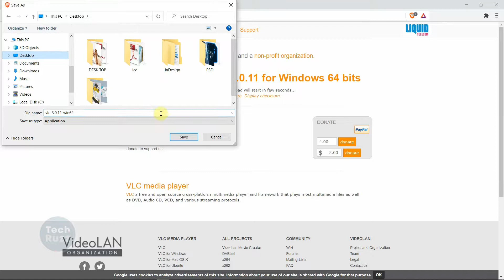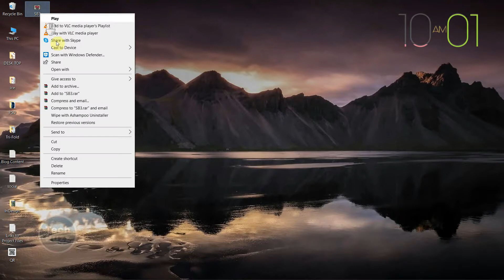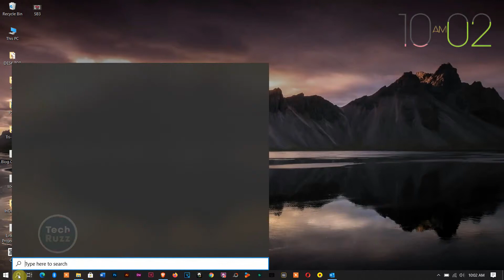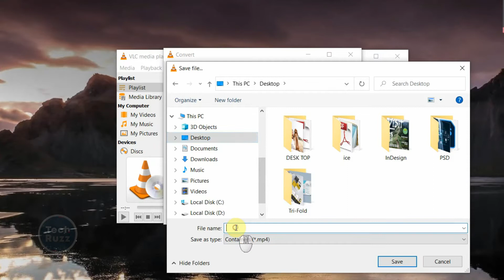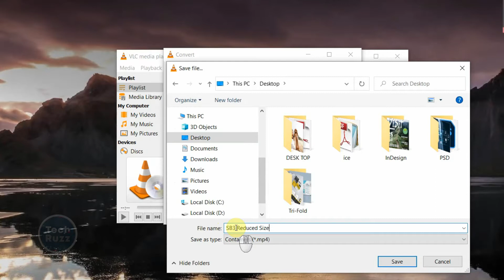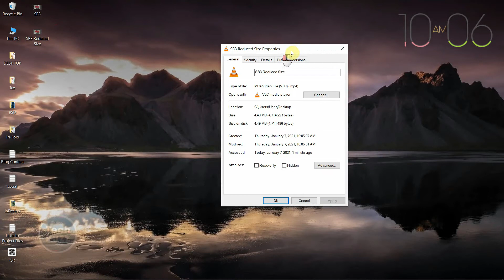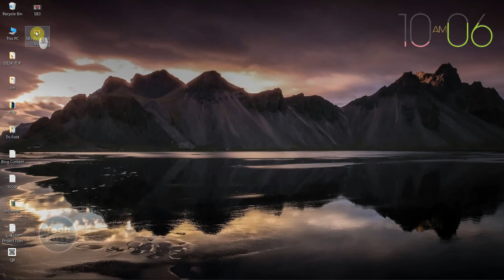How to Reduce Video File Size Without Losing Quality Using VLC Media Player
How to Reduce Video File Size Without Losing Quality Using VLC Media Player: This is a step by step tutorial on how to reduce video size without losing quality using VLC Media Player

More Of What You Can Achieve With VLC Media Player